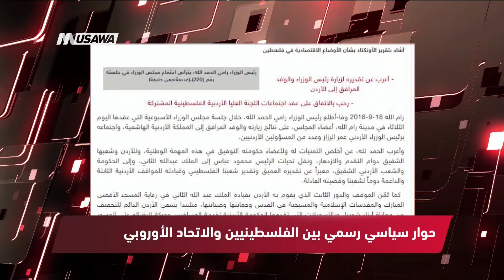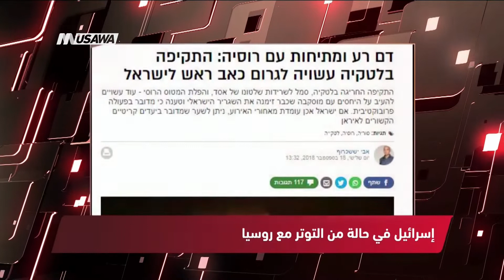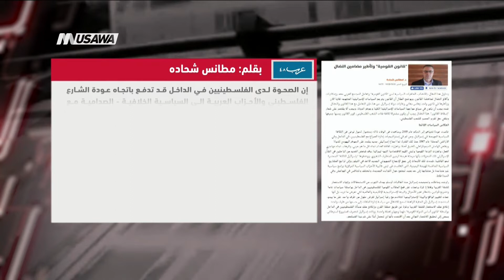لو جورنال دو ديمونش"-لهذه الأسباب فشل ترامب في ملف القضية الفلسطينية،الكاملة،مترو الصحافة،22-9-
فقرة ضمن برنامج مترو_الصحافة ليوم 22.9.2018 وتناولت عناوين الصحافة العربية والعالمية والصحافة الفلسطينية والاسرائيلية:

العربية والعالمية:
1 - صحيفة "لو جورنال دو ديمونش" الفرنسية - : لهذه الأسباب فشل ترامب في ملف القضية الفلسطينية
2- الاناضول - عريقات: الولايات المتحدة نفذت 70% من "صفقة القرن"
3- القدس العربي - مواجهات في الضفة رفضاً للاستيطان ومخططات صفقة القرن
4- الدستور - عريقات: لا تشاور مع الجانب الأمريكي بشأن أي مقترح للسلام
5- رويترز - الرئيس الفلسطيني يحذر من مخططات إسرائيلية لتقسيم المسجد الأقصى
6- فرانس 24 - واشنطن توقف مزيدا من المساعدات للفلسطينيين وتطالب السفير بالرحيل فورا
7- صحيفه الشرق الاوسط - المخابرات الإسرائيلية تتهم «حماس» بتصعيد المسيرات للضغط من أجل التهدئة

الفلسطينية والاسرائيلية:
1 - معا - الرئيس أبو مازن: نحن والاردن في طريقنا للمحاكم الدولية
2- وفا - الرئيس: سنطرح قضية الخان الأحمر ووتيرة الاستيطان المرتفعة بالأمم المتحدة
3- القدس - سيناتور أميركي: البيت الأبيض فشل بالدبلوماسية بعد قطع المساعدات للفلسطينيين
4- معاريف - مسؤول أمريكي: صفقة القرن سيتم الإعلان عنها قريبا مع أو بدون الفلسطينيين
5- وفا - حوار سياسي رسمي بين الفلسطينيين والاتحاد الأوروبي
6- موقع بلدنا - ابو يوسف : اضراب شامل بغزة والضفة والداخل والشتات في الاول من اكتوبر
7- والاه - إسرائيل في حالة من التوتر مع روسيا
8- عرب 48 - جبارين لـ"عرب 48": طرحنا أمام الحكومة السويسرية مخاطر "قانون القومية"

Downlink frequency -  الترد :
12645 MHZ

Polarity  - الاستقطاب:
Horizontal

Symb.Rate - معدل الترميز:
27.500  MS/s

FEC - تصحيح الخطأ :

5/6

DL: 11958 H
SR: 27500
FEC: 5/6

48_#
‫#‏فلسطين_٤٨‬
‫#‏فلسطين_48‬
‪falasteen_48#‎‬
‫#‏عرب_٤٨
‪‎arab_48#‬
‫#‏تواصل‬
‫#‏اكسر_حصارك‬
‫#‏بلشنا_نرجع‬
‫#‏شعب_واحد‬
 ‪#‎mosawah‬
‪#‎Equality‬
‪#‎égalité‬
‫#‏مساواة‬
‫#‏حق‬
‫#‏عدالة‬
‫#‏تساوٍ‬
‫#‏تعادل‬
‫#‏تماثل‬
‫#‏تسوية‬
‫#‏معادلة‬